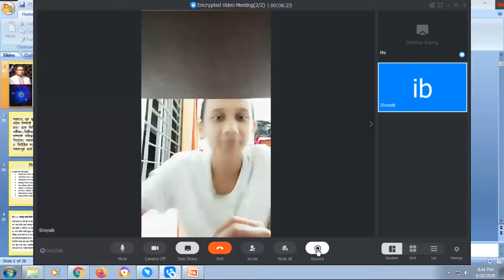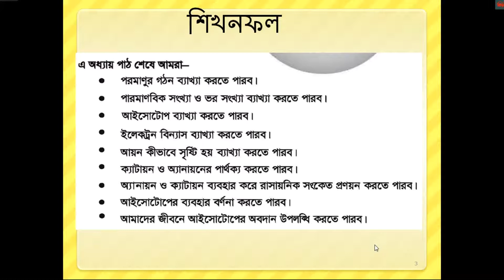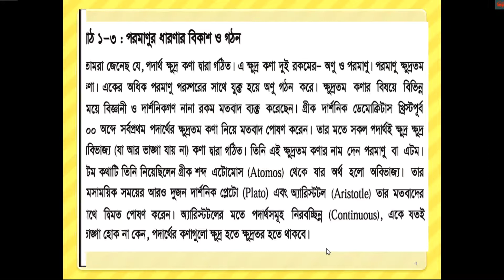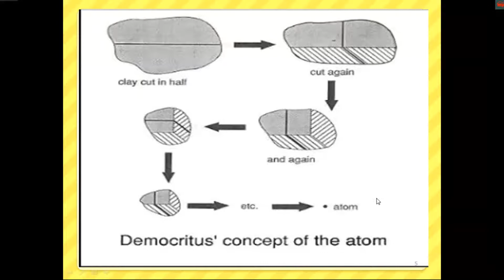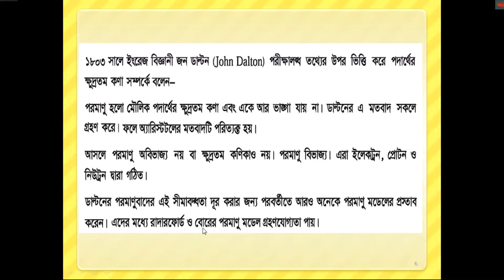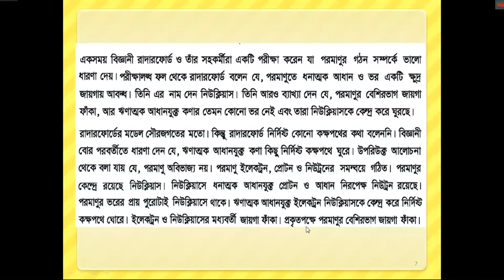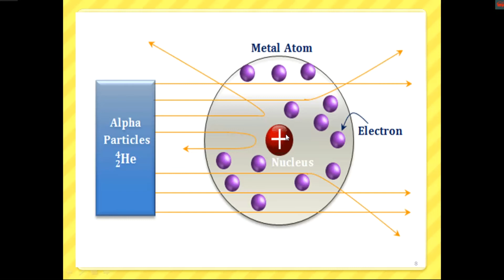অষ্টম শ্রেণি ষষ্ঠ অধ্যায় পরমাণুর গঠন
This video is suitable for Class IX,  X & SSC student.
Md. Habibur Rahman MSc-Thesis (RU), Applied Chemistry & Chemical Technology. Assistant Professor & Head of the department
Dept. of Hamdard Public College, Dhaka